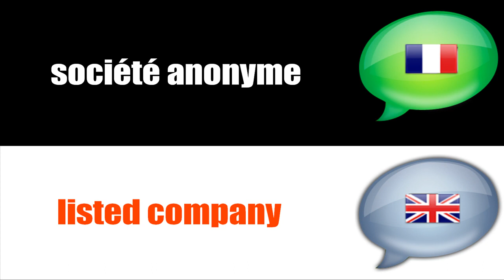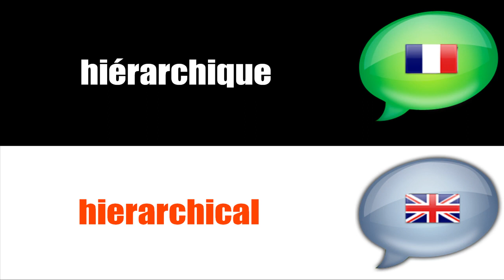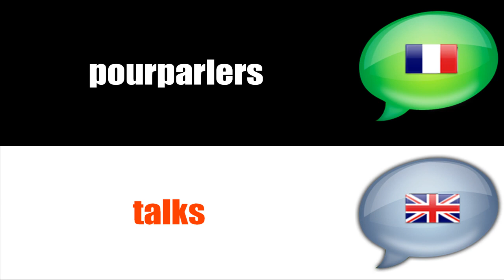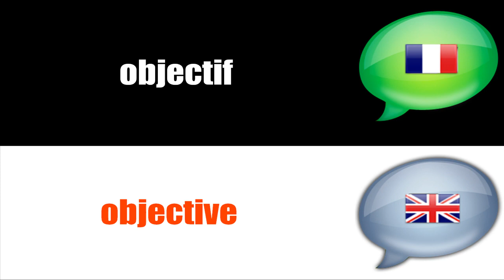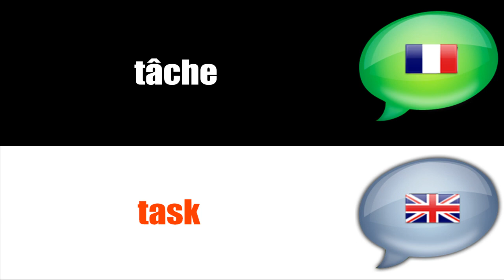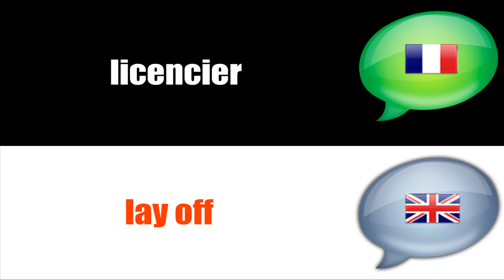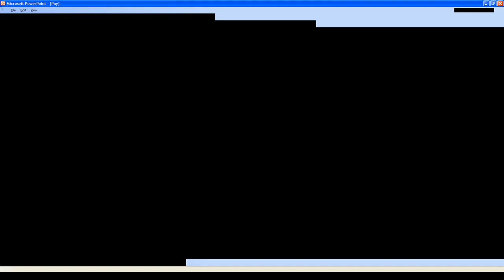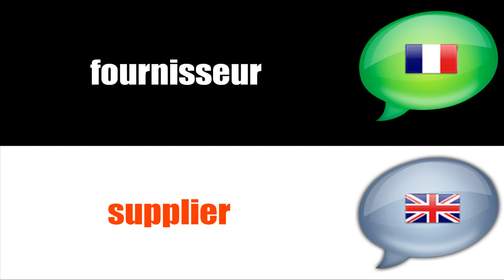法語教學 # Français commercial